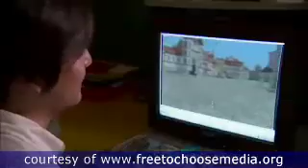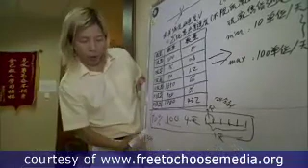Ultimate Resource Opening Segment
See what happens when ordinary people are given the necessary tools to help themselves.